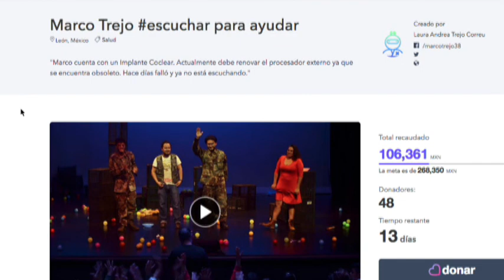Iván Lozano Compañía de Sordos EnSeña Teatro